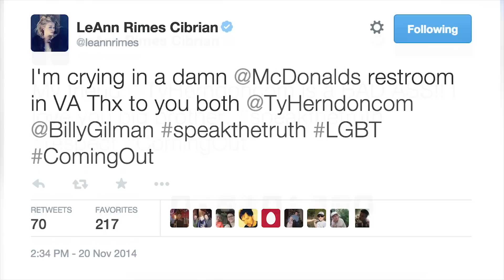All Access: LeAnn Rimes on her album and her support for the lgbt community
GLAAD's video series, GLAAD: All Access, features interviews with newsmakers, hit-makers, and people making a difference. This week, host Claire Pires sat down with LeAnn Rimes to talk about her new album, "One Christmas-Chapter One," and her support for the LGBT community.

Video: Filmed & edited by Claire Pires